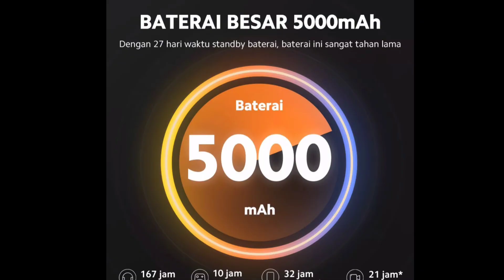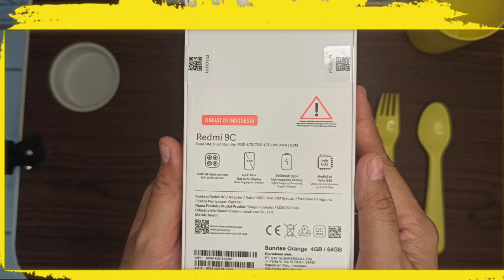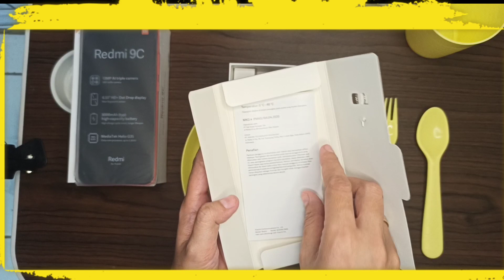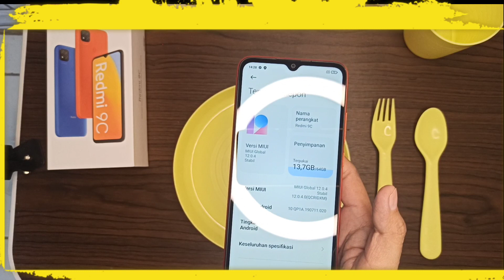unboxing HP 1 jutaan || redmi 9C